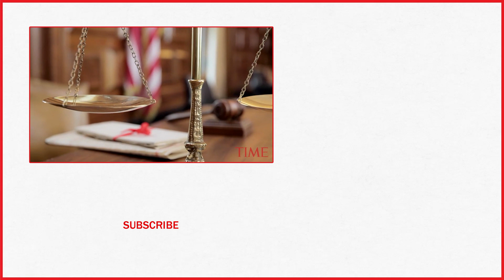Florida Woman 'In Fear Of Her Life' Arrested For Giving Estranged Husband's Guns To Police | TIME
A woman in Florida was arrested for theft June 15 after turning her husband’s guns over to police. She was reportedly afraid for her life.